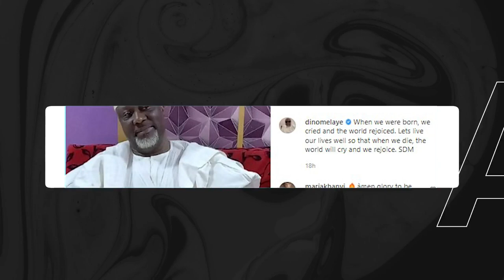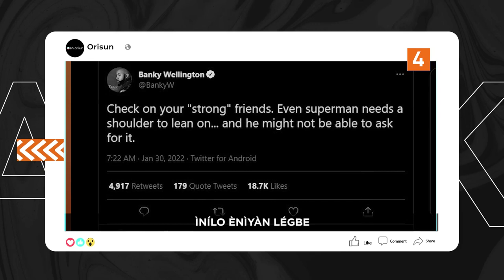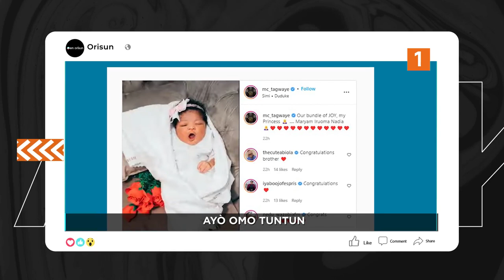DTT: Amoran Fun Gbogbo Obinrin